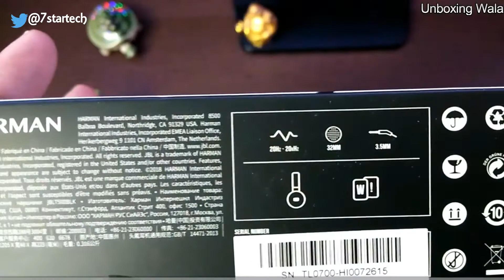JBL Tune 500 Headphones - Unboxing or Review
JBL Tune 500

JBL Tune 500 other Colors